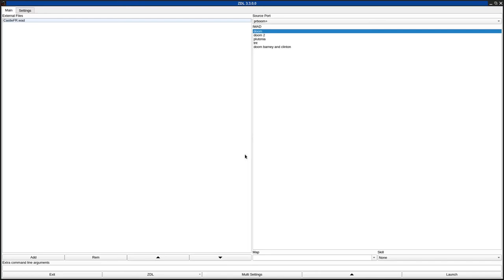DOOM 1 - CastleFR.wad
called "Castle of Fear" in the /idgames FTP.
created by ProcessingControl on May 14th, 2011.
from the .txt file included with the WAD:
"This was originally made for Doom the Way id Did as E3M8. I eventually removed this big chunk of the level and kept the part with the Spiderdemon. This is made in a strict Peterson style so expect lots of texture misalignments, unusual wall-floor combos, and all that stuff."